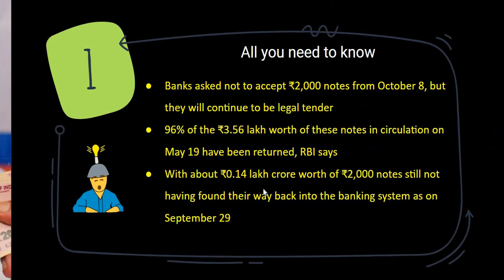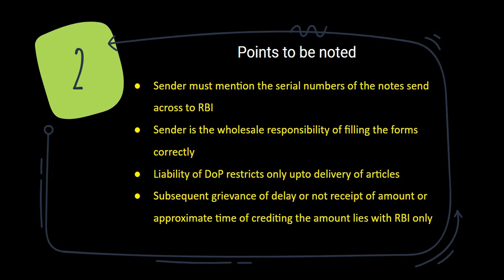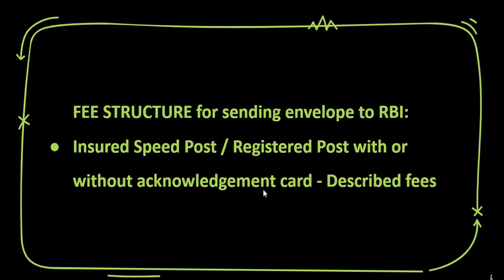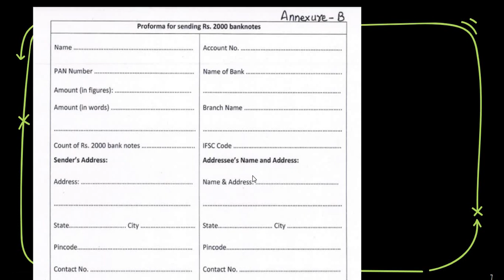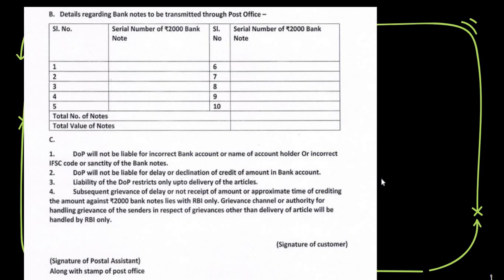Want to Exchange INR 2000 Notes ? You can send them via INDIA POST to RBI for direct credit in Tamil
Dear Friends,

In this video, we will take you through the steps to exchange your INR 2000 notes via INDIA POST

The 19 RBI offices depositing/exchanging the bank notes are in Ahmedabad, Bangalore, Belapur, Bhopal, Bhubaneswar, Chandigarh, Chennai, Guwahati, Hyderabad, Jaipur, Jammu, Kanpur, Kolkata, Lucknow, Mumbai, Nagpur, New Delhi, Patna and Thiruvananthapuram

List of 19 RBI regional office address where you can exchange, deposit Rs 2000
Please check and confirm the address before visiting the RBI issue office. This list is from the RBI website.

Ahmedabad
The General Manager Reserve Bank of India, Issue Department 2nd Floor, Near Gandhi Bridge Ahmedabad 380 014.

Bengaluru
The Officer In-Charge, Consumer Education and Protection Cell, Reserve Bank of India

Belapur
The Deputy General Manager Reserve Bank of India, Issue Department Plot No. 3, Sector 10, H.H. Nirmala Devi Marg, CBD, Belapur, Navi Mumbai – 400 614.

Bhopal
The Deputy General Manager Reserve Bank of India, Issue Department, Hoshangabad Road, Post Box No. 32, Bhopal 462 011.

Bhubaneswar
The Deputy General Manager Reserve Bank of India, Issue Department Pt. Jawahar Lal Nehru Marg, Post Box No. 16, Bhubaneswar – 751 001

Chandigarh
The Deputy General Manager Reserve Bank of India, Issue Department Central Vista, Opposite Telephone Bhavan, Sector 17, Chandigarh – 160 017.

Chennai
The General Manager Reserve Bank of India, Issue Department Fort Glacis No. 16, Rajaji Salai, Post Box No. 40, Chennai – 600 001.

Guwahati
The General Manager Reserve Bank of India, Issue Department Station Road, Panbazar, Post Box No. 120, Guwahati – 781 001.

Hyderabad
The General Manager Issue Department Reserve Bank of India 6-1-65, Secretariat Road, Saifabad, Hyderabad – 500 004

Jaipur
The General Manager, Issue Department Reserve Bank of India Rambaug Circle, Tonk Road, Post Box No.12, Jaipur – 302 004

Jammu
The Deputy General Manager Reserve Bank of India, Issue Department Rail Head Complex, Jammu – 180 012.

Kanpur
The General Manager Issue Department Reserve Bank of India M.G. Marg, Post Box No. 82/142 Kanpur – 208001.

Kolkata
The General Manager Issue Department Reserve Bank of India Post Bag No. 49 Kolkata – 700 001

Lucknow
Reserve Bank of India, 8-9 Vipin Khand, Gomtinagar, Lucknow-226010.

Mumbai
The General Manager Reserve Bank of India, Issue Department Main Building, Shahid Bhagat Singh Marg, Fort, Mumbai – 400 001.

Nagpur
The General Manager Reserve Bank of India, Issue Department Main Office Building, Dr. Raghvendra Rao Road, Post Box No. 15, Civil Lines, Nagpur – 440 001.

New Delhi
The General Manager Reserve Bank of India, Issue Department 6, Sansad Marg, New Delhi – 110 001.

Patna
The Deputy General Manager Reserve Bank of India, Issue Department, South Gandhi Maidan Post Box No. 162 Patna – 800 001.

Thiruvananthapuram
The Deputy General Manager Reserve Bank of India, Issue Department, Bakery Junction, Post Box No. – 6507, Thiruvananthapuram – 695 033

In our channel, you are going to get all the necessary information related to
1. Post Office Operations
2. Post Office Small Savings Schemes
3. India Post Payments Bank
4. Various tricks to earn more from POSB Schemes
5. Post Office Technical Solutions
6.  Many useful tips

You can catch our previous videos to get some good ideas on the following things

We once again thank you for showing your support for our channel.
Wish with every day our bond will become stronger our learning will help us to spread better awareness.